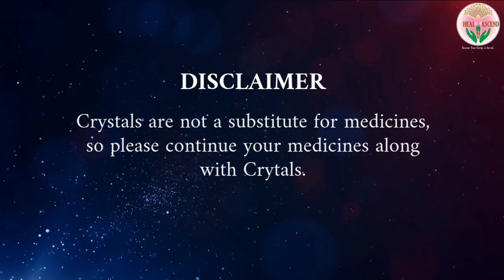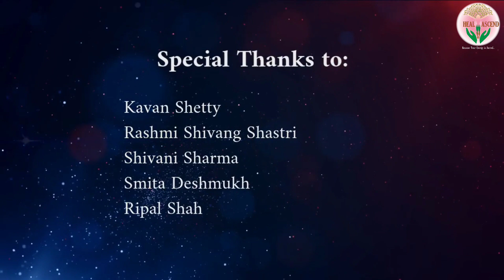Releasing Depression through Orange Millenium | Heal and Ascend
Orange Millenium stone can be used to tone down stressful dreams and to alleviate feelings of loneliness and powerlessness. Orange Millenium helps us to ease our fears and anxieties. It is said to be a stone for the 21st century.

Help us spread the knowledge of natural healing with natural crystals.

Love, Light & Reiki!
Dr. Anita Agrawal